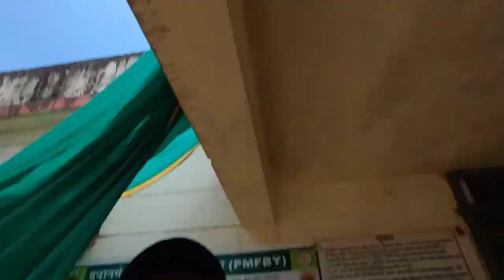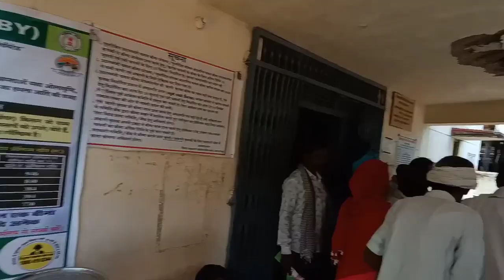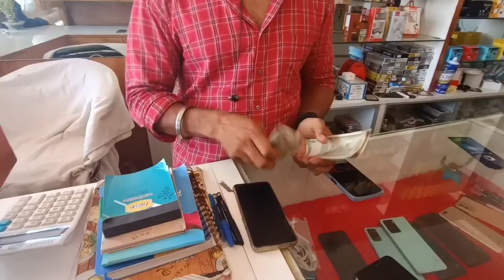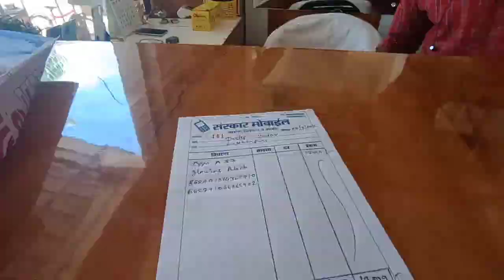नया मोबाइल ले लिया // I bought new mobile phone😃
desclaimer:-this video was only entertainment perpose only..🙏

support karte rahe♥️

mukesh kumar mahaveer

प्लीज इस वीडियो को शेयर कीजिए अपने सभी दोस्तों में🙏🙏

धन्यवाद🙏🙏🙏❤💯